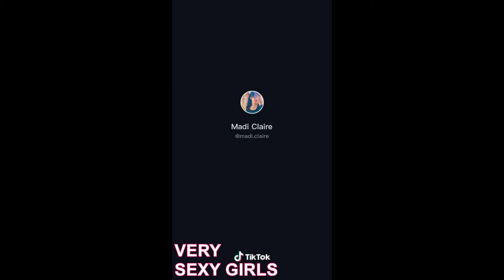NO BRA - 22 NOBRALESSCHALLENGE# TIKTOK #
COMPARTAN
CAMPANITA